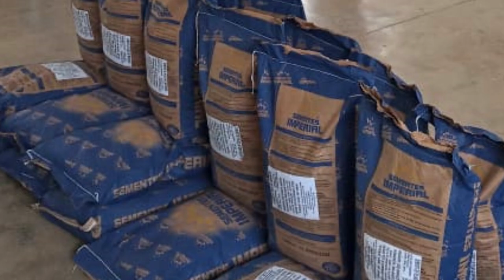PRODUTORES RURAIS DE PIUMHI RECEBEM SEMENTES DE FEIJÃO DA EMATER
| PIUMHI |

NO INÍCIO DA TARDE DE HOJE EM PENEDOS, NA ZONA RURAL DE PIUMHI, A EMATER ENTREGOU SEMENTES DE FEIJÃO PARA AUXILIAR ALGUNS PEQUENOS PRODUTORES RURAIS. ACOMPANHE OS DETALHES NA REPORTAGEM.